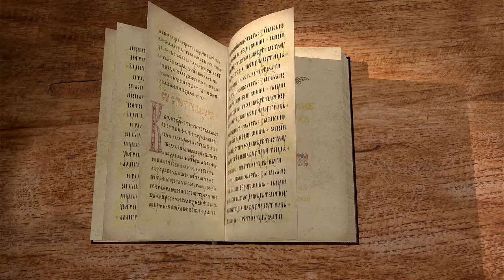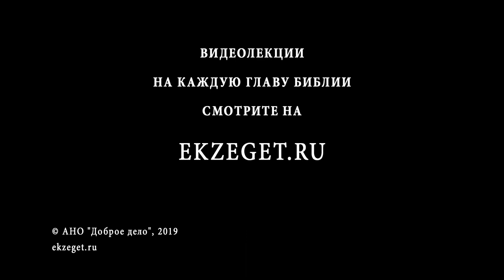Евангелие от Марка. Глава 2. Протоиерей Олег Стеняев. Библия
Во 2 главе Евангелия от Марка описывается исцеление расслабленного, а затем призвание Левия Матфея, будущего автора другого Евангелия. Описан также вопрос о посте.
Слушайте цикл лекций протоиерея Олега Стеняева - толкование на Евангелие от Марка.
Комментарий даётся по тексту Острожской Библии 1581 года.